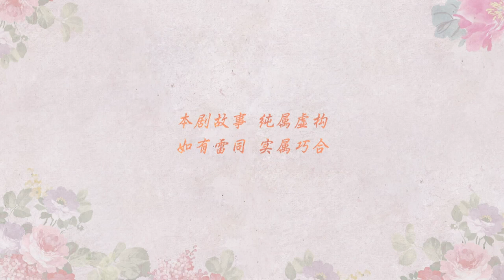Blessings 祖先保佑 S2 EP18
Xue Geng tried to save Sai Wen when he saw her being bullied. Instead of saving her, both of them are forced to drink aphrodisiac. Under the effect of aphrodisiac, they get into relationship unconsciously. Xue Geng profoundly regrets and wants to be responsible for Sai Wen, but he feels terribly bad to explain this incident to Jue Hui. Sai Wen decided to quit after seeing Xue Geng suffering. She went Malaysia to look for Sai Ding.